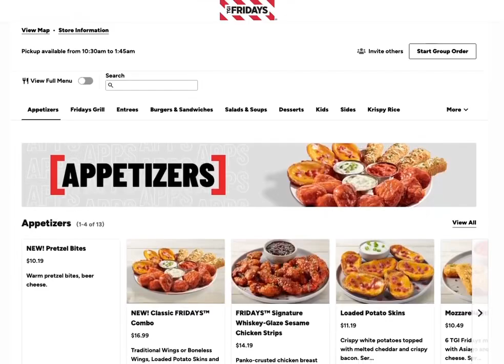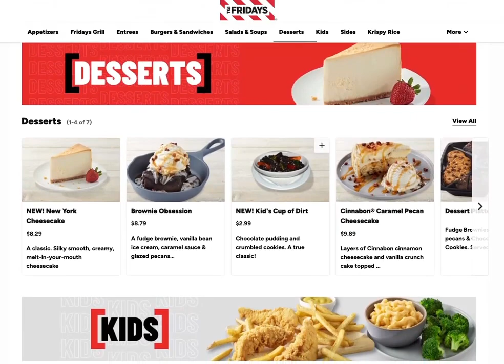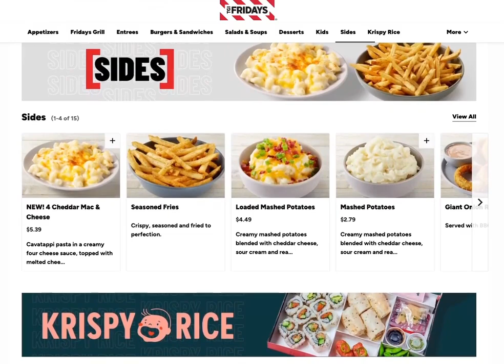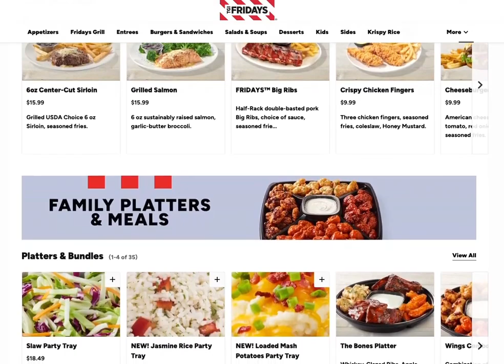TGI Friday’s (September 2024) United States Web Browser